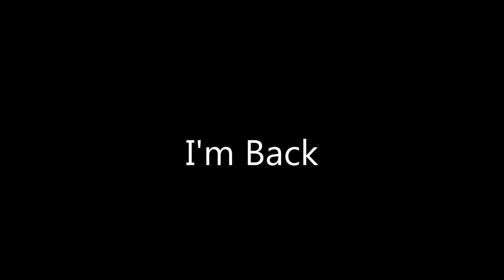Good News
I AM FINALLY BACK TO REUPLOADING VIDEOS FROM MY NEW CHANNEL!

I HOPE YOU ALL ARE SO HAPPY!